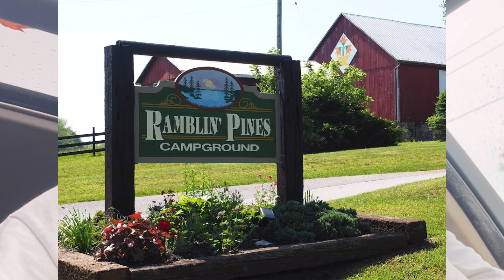Thoughts During A Getaway…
Sharing my experience about camping and the getaway with my hubby. Come listen in on my thoughts about my channel as well. You may get or be inspired to start your on adventure as well. @doughdash @tommybiteslife family camping rving getaway channel channelsubscribe driving thoughts goodvibes #support